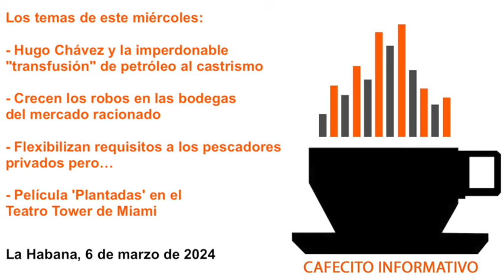Cafecito informativo del 6 de marzo de 2024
👋🏽🌤🎙🇨🇺 Buenos días desde La Habana, soy Yoani Sánchez y en el "cafecito informativo" de este miércoles 6 de marzo de 2024 tocaré estos temas: 🛢 Hugo Chávez y la imperdonable "transfusión" de petróleo al castrismo 🦹🏼‍♂️ Crecen los robos en las bodegas del mercado racionado 🍤 Flexibilizan requisitos a los pescadores privados pero… ⛓ Película 'Plantadas' en el Teatro Tower de Miami

Demandan a Airbnb en EE UU por alquilar una propiedad confiscada por la Revolución cubana

Cómo convertir a un pionero destacado en un vil gusano 'elvispresliano'

Se cae Facebook durante más de dos horas y los cubanos piensan que se cayó internet

Un tribunal cubano condena a prisión a empleados de una bodega por robar mercancía

En Cuba, los pescadores privados podrán vender sus capturas sin contrato estatal, menos la langosta

El Gobierno de Nicaragua ha impedido entrar en su país a al menos 145 nicaragüenses

Película 'Plantadas' en el Teatro Tower durante el mes de marzo